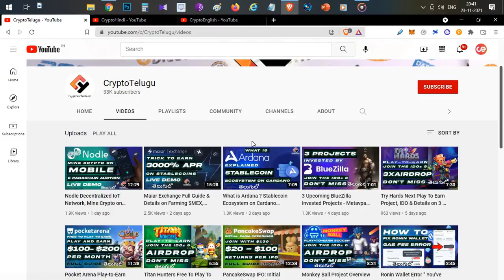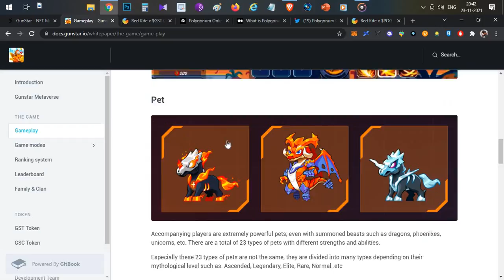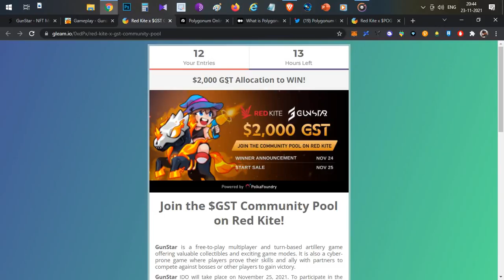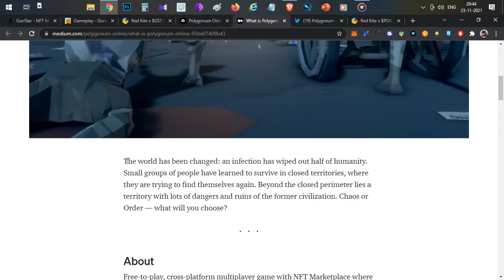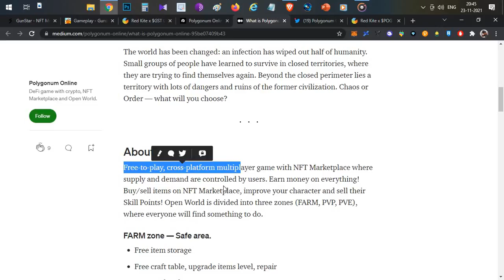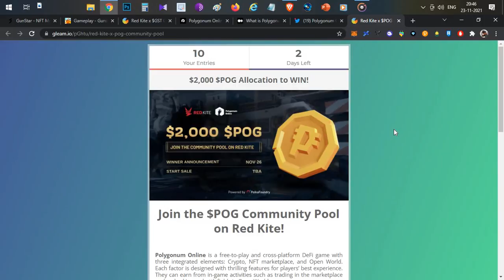2 Upcoming Play 2 Earn Projects Gunstar & Polygonum with Details of IDO - Telugu